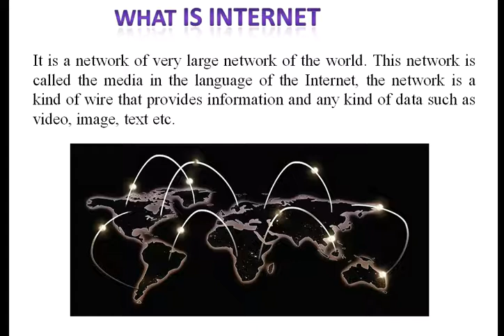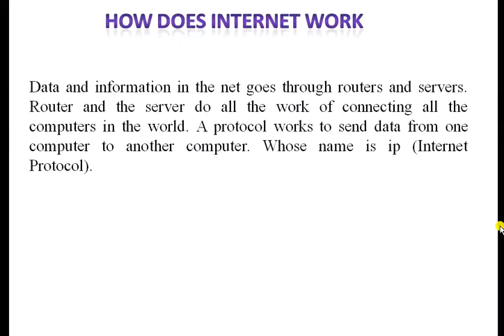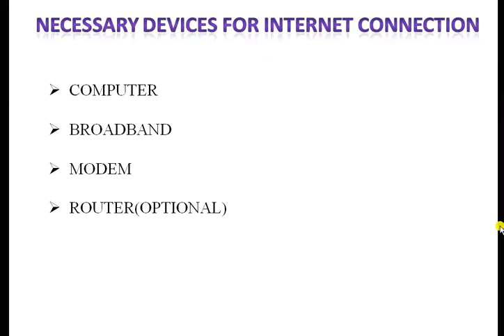What is Internet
It is a network of very large network of the world. This network is called the media in the language of the Internet, the network is a kind of wire that provides information and any kind of data such as video, image, text etc.